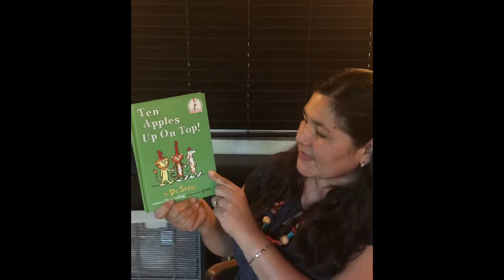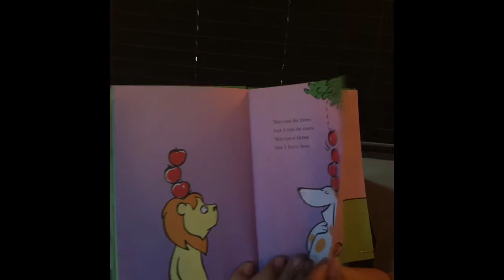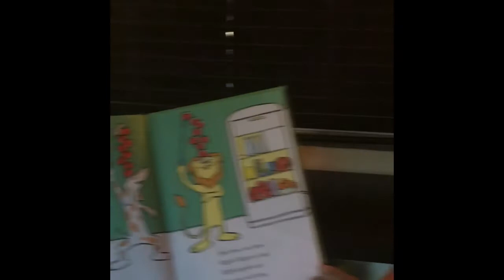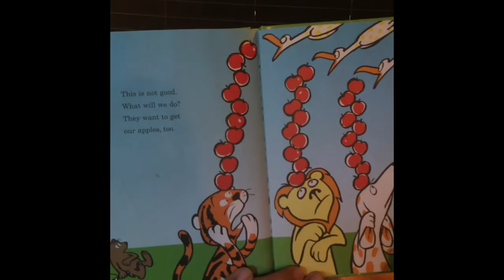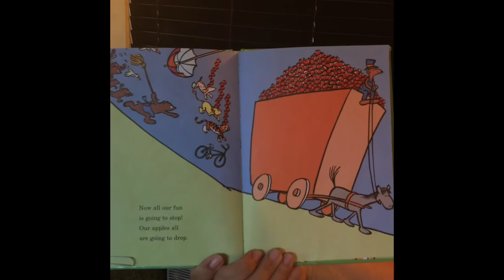Ten Apples Up On Top by Dr. Seuss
A fun counting book ( I skipped a few pages to shorten it for the young learners).